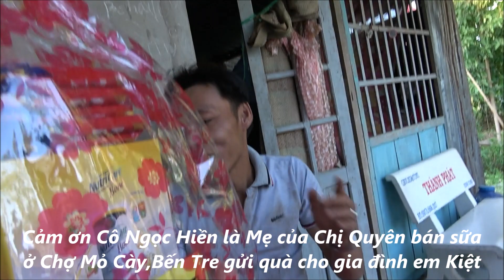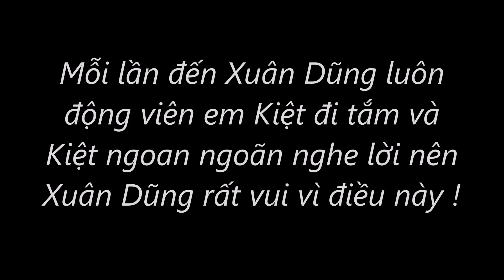Bật cười khi nghe Kiệt giải thích vì sao gọi là GÀ ÁC !